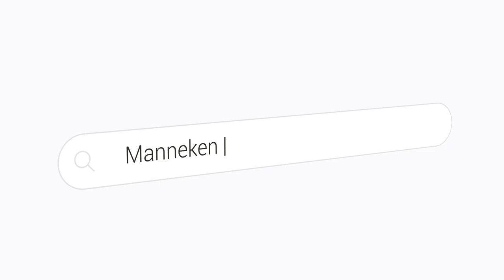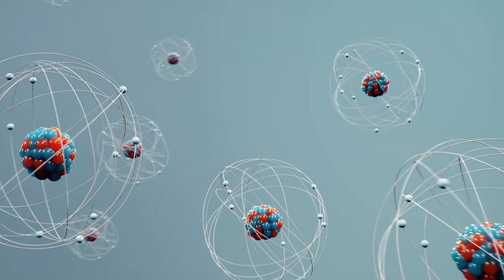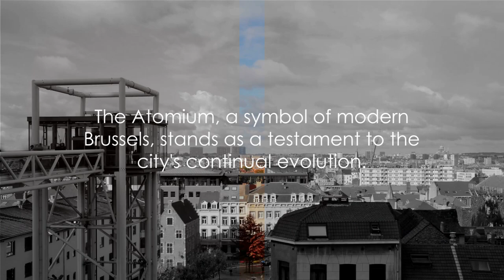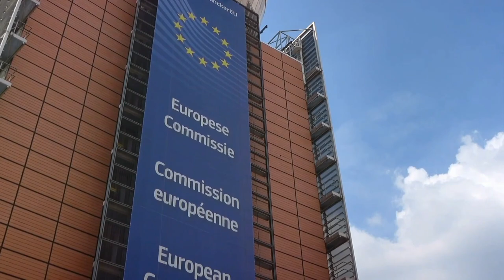Brussels Bliss: Belgium's Capital Marvels